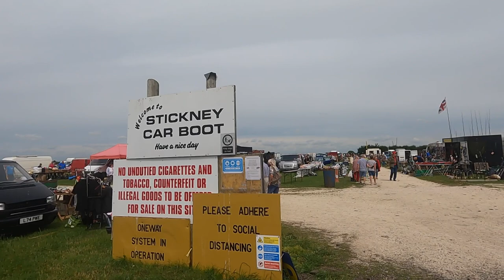ಕಾರ್ ಬೂಟ್ ಸೇಲ್ | ಬ್ರಿಟಿಷರ ಬೇಸಿಗೆಯಾ ಹವ್ಯಾಸಗಳು | ENGLAND CAR BOOT SALE | UK (ಇಂಗ್ಲೆಂಡ್) KANNADA VLOGS